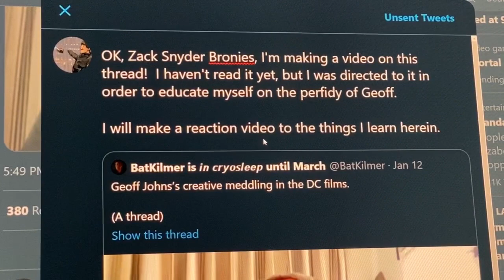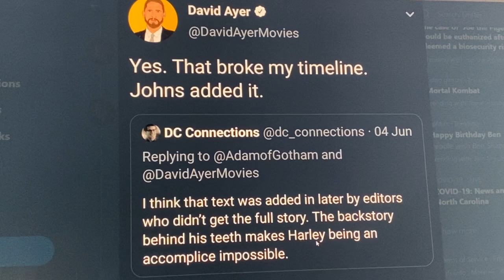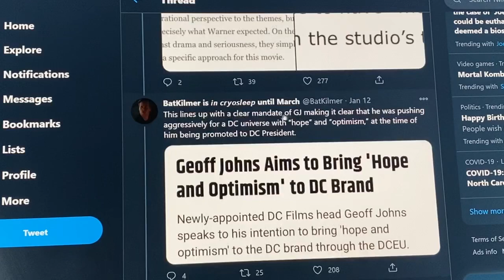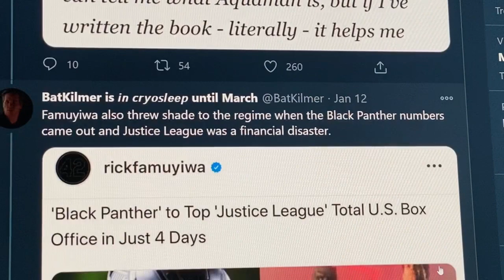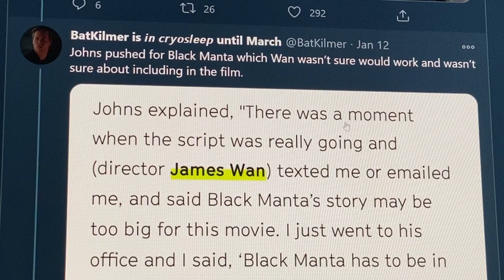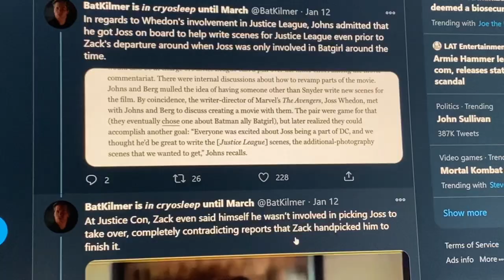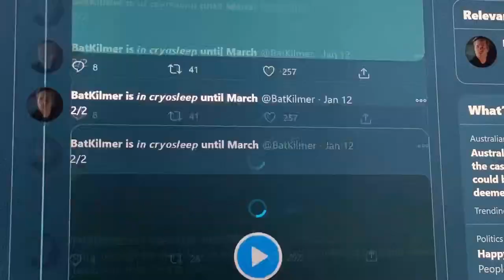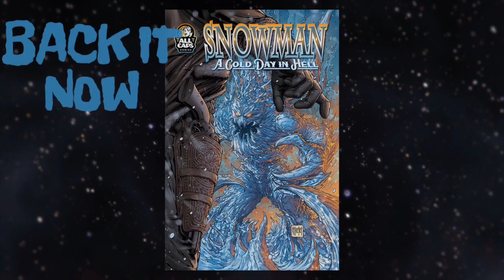THE DCEU IS DEAD. HOW and WHY DC Comics Legend GEOFF JOHNS made enemies with DCEU directors and fans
My reaction to a Twitter thread about Geoff, a timeline about his interference in DCEU projects.

Thank you everyone for your support of ALL CAPS COMICS!  We're able to do great things because of you, and I want you to know that we see you, love you, and appreciate you!

Here are some links to buy our stuff!